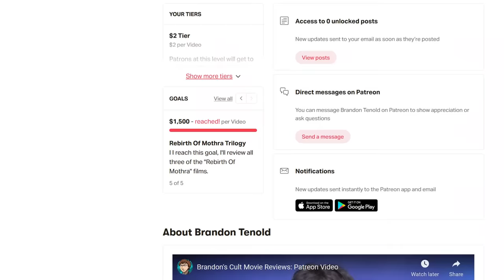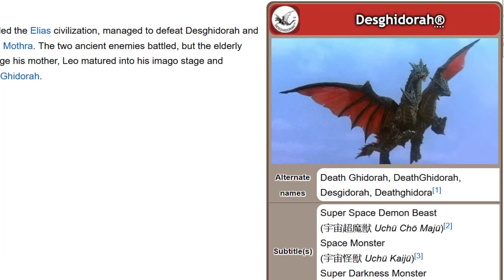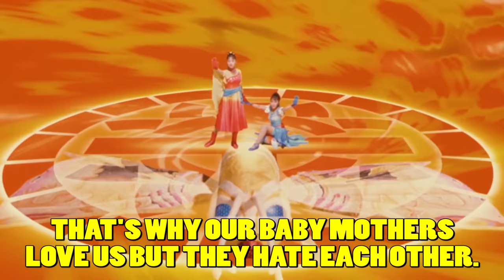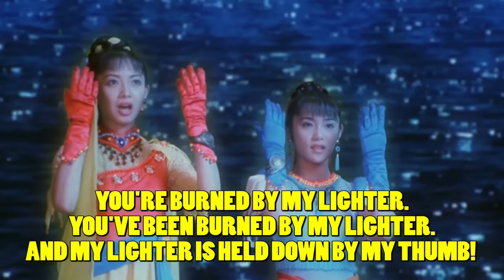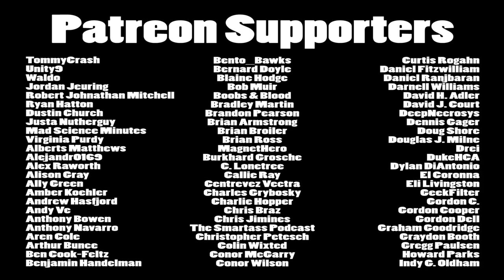Brandon's Cult Movie Reviews: REBIRTH OF MOTHRA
With the Heisei Godzilla series over, the time was right for Mothra to get her own solo movie again with "Rebirth Of Mothra".  But does it live up to the standard set by the previous Godzilla films?